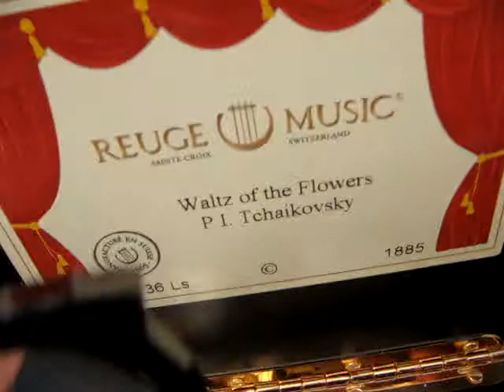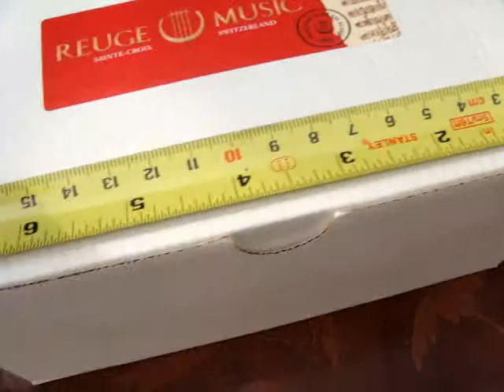Small modern Swiss Reuge Music musical box playing Waltz of .. See Video